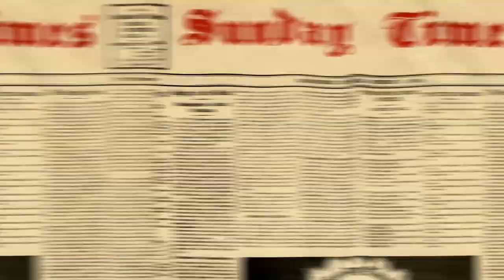New National Assembly speaker demands order four times in first minute of announcement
Former defence minister Nosiviwe Mapisa-Nqakula on August 19 2021 became the fifth woman to be announced as National Assembly speaker since the start of SA's democratic era.